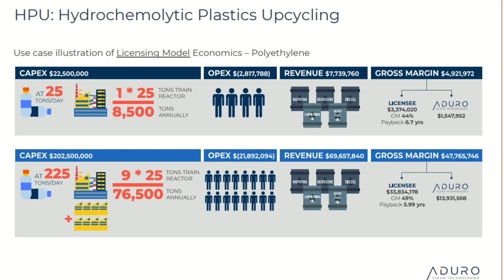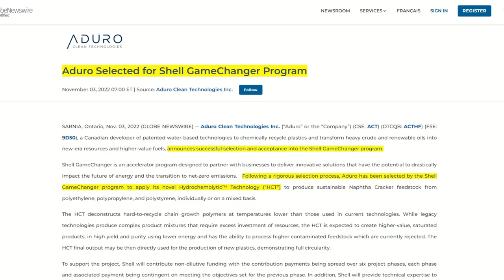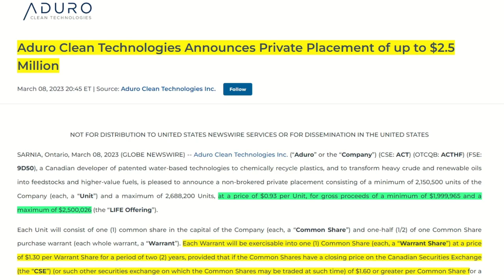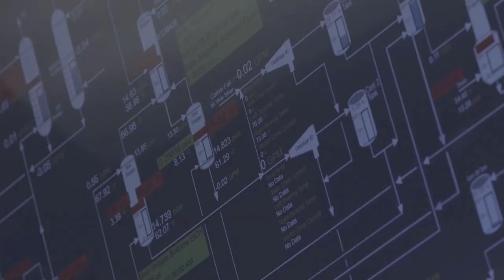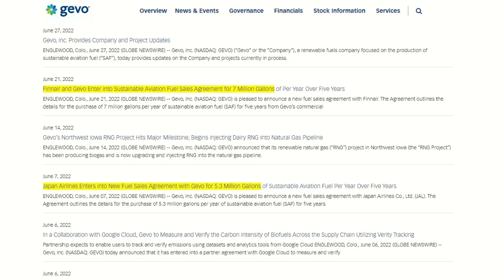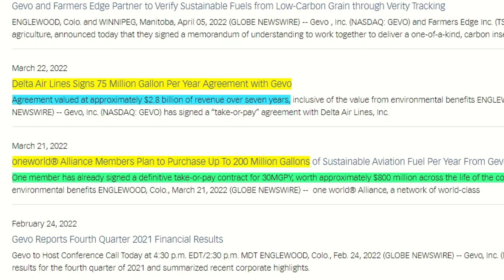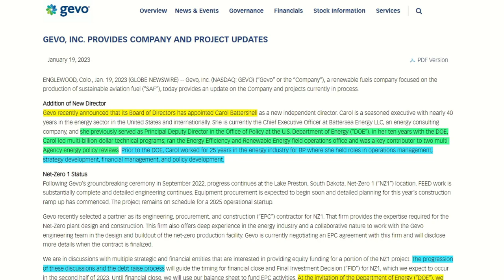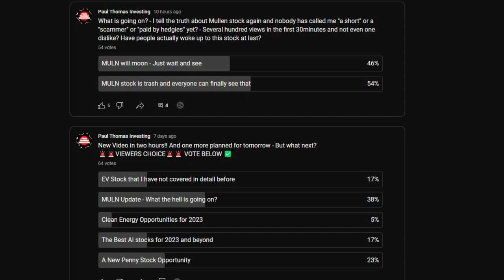2 Clean Energy Stock To Watch Now - March 2023 💲💲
2 Clean Energy Penny Stocks to Watch This Month!

CLEAN ENERGY STOCK OPPORTUNITY - YOU NEED TO SEE THIS
Here I look at an extremely ($200million) undervalued clean energy stock that has been beat down in 2022. This company has contracts in place for $BILLIONS of revenue! Analyst price targets are in excess of 100% above the current SP & The current market Capitalisation is over $200million below asset value!

Gevo Inc is strongly on track to become a leader in the sustainable aviation fuel market!
Aduro Clean Technologies is just beginning to move now!

Is GEVO Stock a stock to Buy & Hold long term? MULN In this video I look at the reasons for this. GEVO stock is about to gain. Is GEVO still worth buying?

Why MULN is a buy right now, Buy Mullen Automotive stock 2022, Is MULN about to rise, Is MULN STOCK a buy right now, should I buy mullen stock, is mullen stock undervalued, Earnings report, $muln stock, $nete  STOCK, ACQUISITION, BUYOUT COMING, STOCK BUYOUT

🚨⚠️ All content on the channels for discussion, entertainment, and illustrative purposes only and should not be construed as professional financial advice, solicitation, or recommendation to buy or sell any securities, notwithstanding anything stated on the Channel. Moon Market. There are risks associated with investing in securities. Loss of principal is possible. Some high-risk investments may use leverage, which could accentuate losses. Foreign investing involves special risks, including greater volatility and political, economic, and currency risks and differences in accounting methods. Past performance is not a predictor of future investment performance. Should you need such advice, consult a licensed financial advisor, legal advisor, or tax advisor. You agree to verify all information yourself before investing.